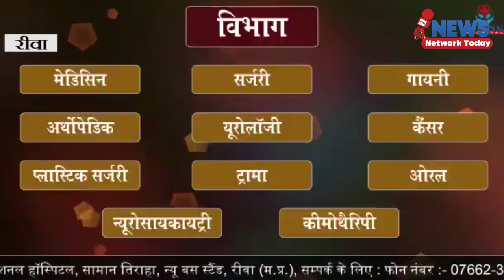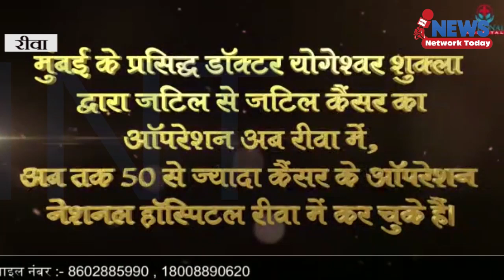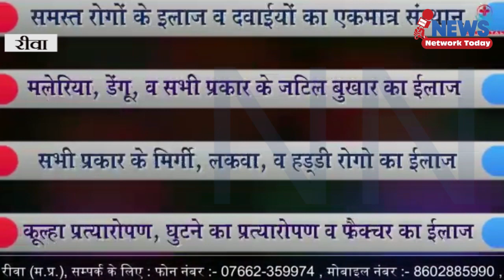कैलाश विजयवर्गीय रीवा पहुंचे मिलेंगे कार्यकर्ताओं से मनाएंगे रूठौ को ||NEWS NETWORK TODAY